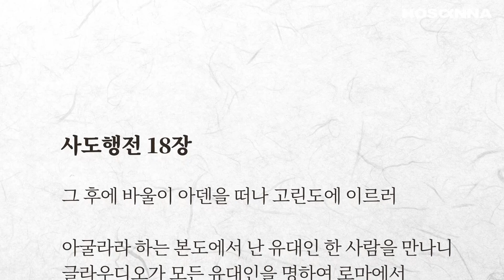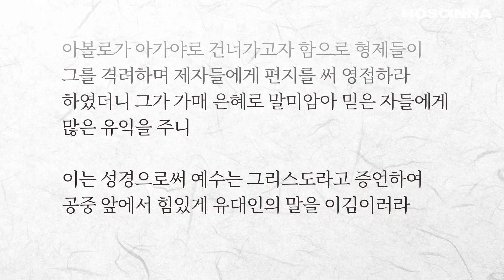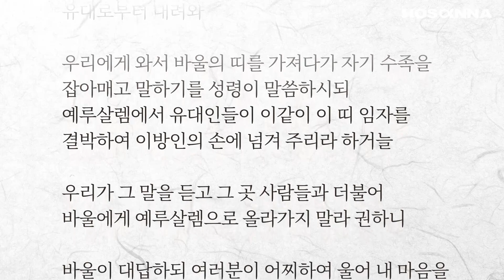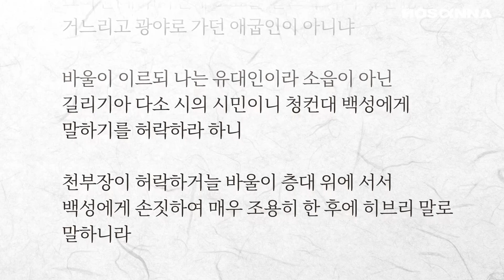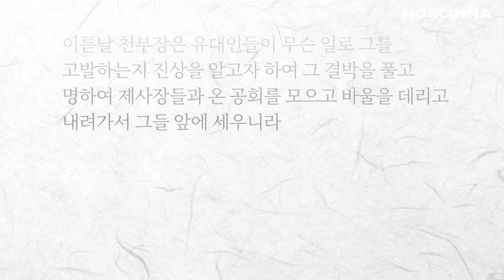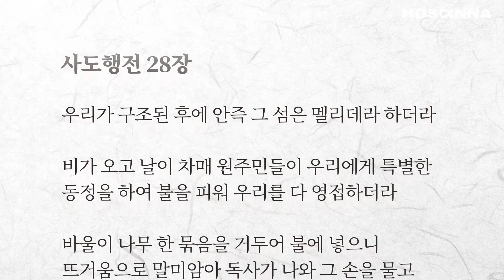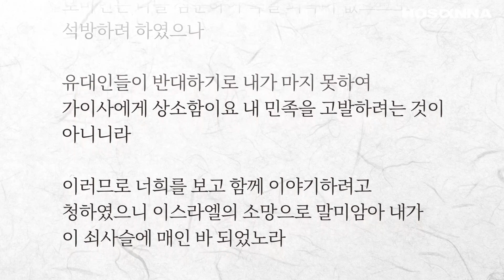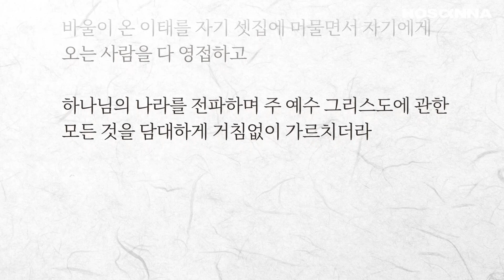토요성경통독 [ 사도행전 ] (자막병행)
▶ 장별 바로가기
소개 – 0:00:00
1장 – 0:01:10
2장 – 0:05:30
3장 – 0:12:05
4장 – 0:16:11
5장 – 0:21:17
6장 – 0:27:43
7장 – 0:30:02
8장 – 0:38:51
9장 – 0:44:06
10장 – 0:50:23
11장 – 0:57:08
12장 – 1:01:23
13장 – 1:05:16
14장 – 1:13:14
15장 – 1:17:16
16장 – 1:23:10
17장 – 1:28:55
18장 – 1:34:32
19장 – 1:38:46
20장 – 1:44:37
21장 – 1:50:15
22장 – 1:56:34
23장 – 2:01:16
24장 – 2:06:48
25장 – 2:10:51
26장 – 2:15:24
27장 – 2:20:24
28장 – 2:26:18

낭독 : 홍승애

▶ 12월 첫째 주는 열방을 향한 하나님의 계획을 만나는 '사도행전'을 함께 통독할 수 있도록, 말씀을 읽고 동시에 들을 수 있는 [자막병행] 유튜브로 보내드립니다.

▶ 사도행전은 A.D. 60~70년 경 바울의 동료였던 의사 누가가 기록한 것으로 예수 그리스도의 죽으심과 부활의 복음이 순종하는 사람들을 통해 전파되면서 하나님의 교회가 성장하는 과정과 함께 하나님 나라가 어떻게 확장되어 가는지를 소개합니다 .

▶ 151분이 소요되는 사도행전을 통독하며 이 땅을 향한 주님의 마음을 만나는 시간되시길 축복합니다. (유튜브 우측 상단 재생 속도를 1.25배속 등으로 설정하시면 120여 분에도 가능합니다.)

▶ 매일 하루 한 번을 들으시면 , 일주일에 사도행전을 7독 할 수 있습니다. 말씀을 먹는 가장 탁월한 방법은 일정 기간 안에 지속적으로 반복해서 듣는 것입니다. 우리 모두가 성경의 대가가 되었으면 좋겠습니다.

♡ 후원안내 ♡
유튜브를 통해 성도들의 말씀 생활이 풍성할 수 있도록 돕는 호산나 사역을 후원하시면 큰 힘과 격려가 됩니다 . 후원하기
한몸팀 드림

○ 한몸팀은 한동대학교 기숙사에서 학생들에 의해 시작된 [한몸 프로젝트] 사역을 섬기고 있으며, 호산나, 원바디, 미션펀드, 레베카 등의 팀으로 구성되어, 전세계에 하나님 말씀을 보급하는 일을 중심으로 그리스도의 몸을 세워 나가고 있습니다.

호산나TV 팀